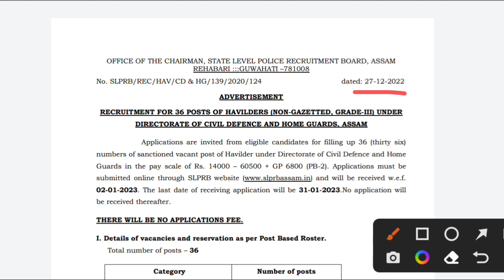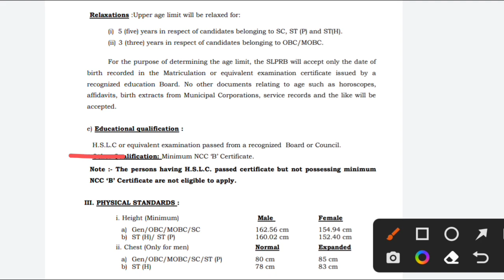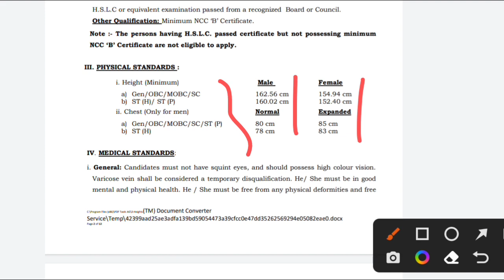New Vacancy Govt Of Assam || Job News Today Update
New Vacancy Govt Of Assam || New Vacancy Assam Govt || Job News Today Update